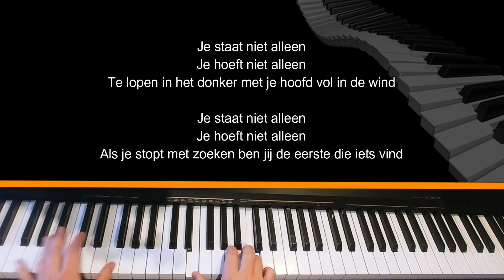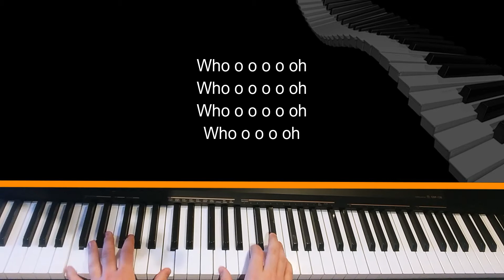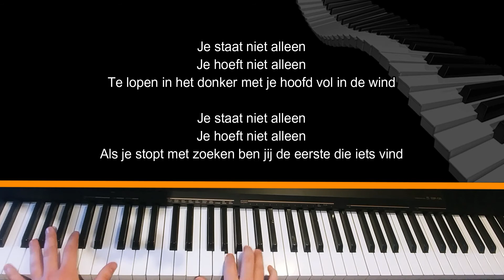Je Staat Niet Alleen - Guus Meeuwis Piano Cover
De nieuwe single Je Staat Niet Alleen van Guus Meeuwis is deze week de piano cover! Al een tijd heb ik geen Guus Meeuwis meer geluisterd, maar Je Staat Niet Alleen is echt weer een ouderwets goed liedje en afkomstig van het nieuwe album van Guus Meeuwis genaamd Geluk.

Volg me op Instagram en ontdek elke week als eerste welke cover en tutorial er online komen!

Wil je dit ook leren of de akkoorden weten? Kijk dan komende week naar mijn piano tutorial van Je Staat Niet Alleen van Guus Meeuwis.

Zoals je kunt zien heb ik met de piano cover van Guus Meeuwis - Je Staat Niet Alleen wat nieuws geprobeerd. Zo heb ik het hele liedje gecoverred en de songtekst toegevoegd zodat je karaoke mee kunt zingen met deze piano cover. Wil je dit vaker zien? Laat met me dan vooral even weten!

Elke piano cover, dus ook Je Staat Niet Alleen van Guus Meeuwis heb ik geheel op gehoor geleerd. Hierdoor heb ik helaas geen bladmuziek. Het goede nieuws is echter wel dat ik van elke cover tegenwoordig een piano tutorial maak. Wil je nu meer Nederlandse tutorials of piano covers zien?